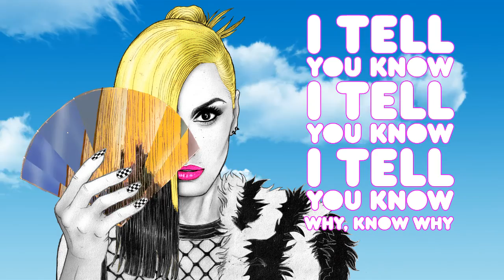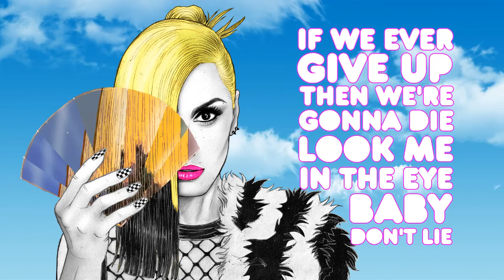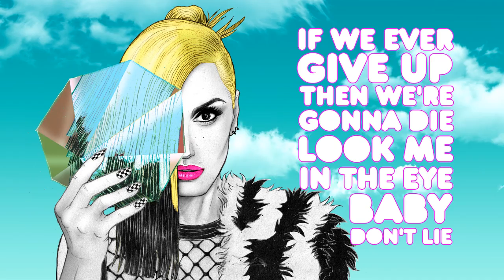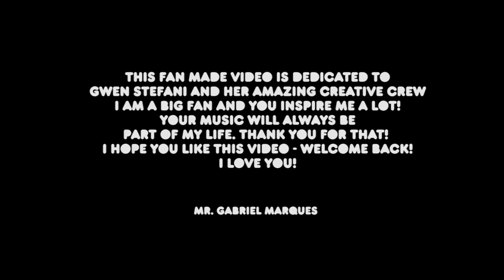Gwen Stefani - Baby Don't Lie Illustrated Lyric Video by Mr.GM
Deleted the first upload to fix some Lyrics problems.

Because of Copyrights issues, Youtube has muted the song. Still not sure how come there are lyric video for this song on YouTube, and they all have the audio.

This is purely fan made video because Gwen is the best and this song rocks and I think she deserved a cool Illustrated Lyric Video since there´s no official one. Welcome back Gwen!

Gwen Stefani new single “Baby Don’t Lie” available now

Video Director: Sophie Muller
Video Director: Weirdcore
Video Producer: Grant Jue for Wondros